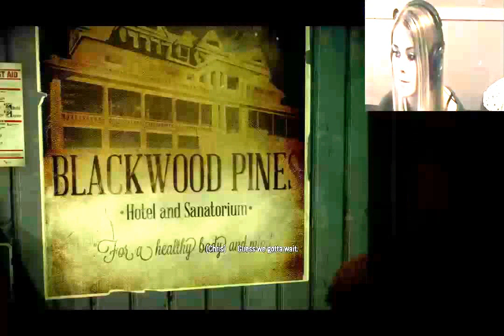TWINS! - Let's play: Until Dawn (Part 1)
Kawaii people and welcome to my youtubechannel.

I started a new series today, Until Dawn. A new horror game where you follow teenagers into a cabin and decide their destiny.

CYA